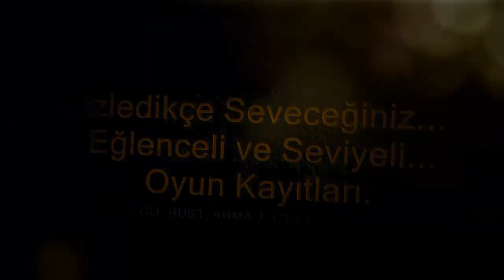CS:GO Hatun ile Rekabetçi Maç BATA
16:29 Ses Gitmiyor Çıldırması Keyifli seyirler...